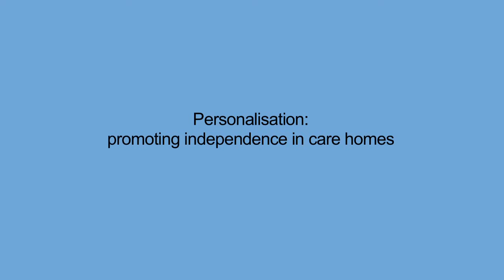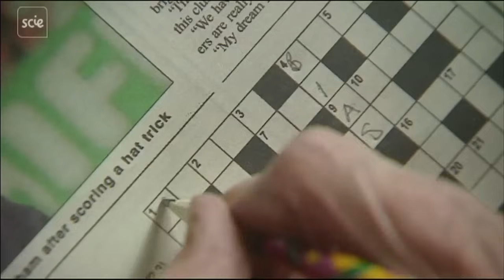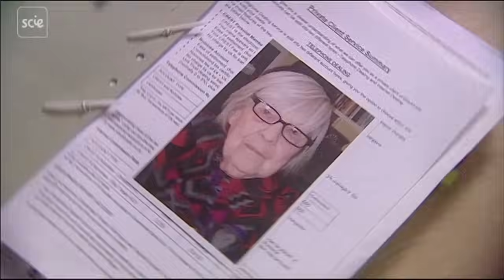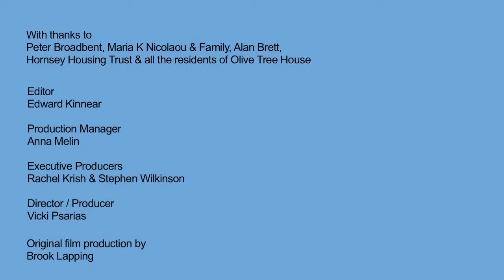Personalisation: Promoting independence in care homes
This video discusses the importance of independence for residents of care homes. The context of the video is the balancing of risks and freedoms for one resident.

Personalisation means thinking about care and support services in an entirely different way. This means starting with the person as an individual with strengths, preferences and aspirations and putting them at the centre of the process of identifying their needs and making choices about how and when they are supported to live their lives. It requires a significant transformation of adult social care so that all systems, processes, staff and services are geared up to put people first.

This video was originally uploaded in 2014.